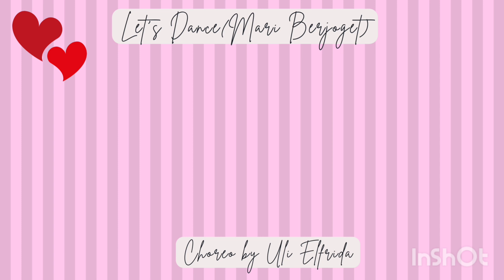Let's Dance ( Mari Berjoget) line dance choreographed by Uli Elfrida (INA)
count 48
wall 1
level High Beginner
demo by GKI cinere LD